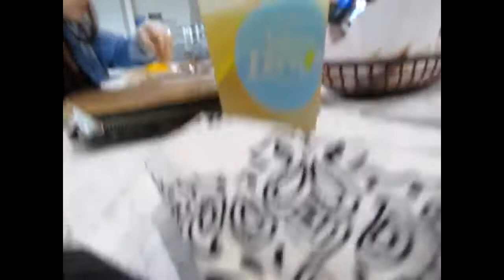Trying out PUB EXPRESS w/ TeamMates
After a Tiring Day. we tried out PUB EXPRESS's Buffalo Wings!

This is a Different Kind of SpICE!!! :P